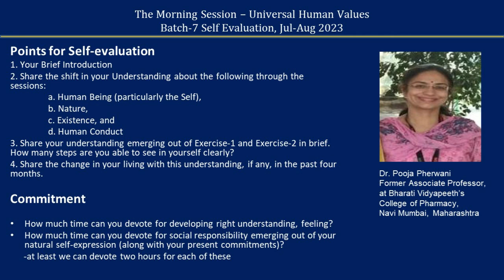Sharing English Dr Pooja Pherwani ji 2023 08 22 MS Batch 7